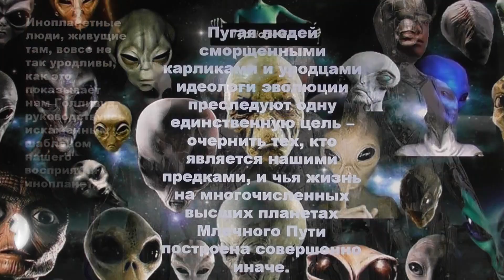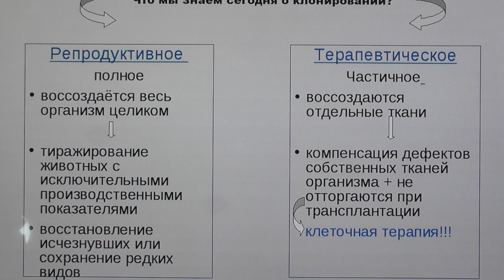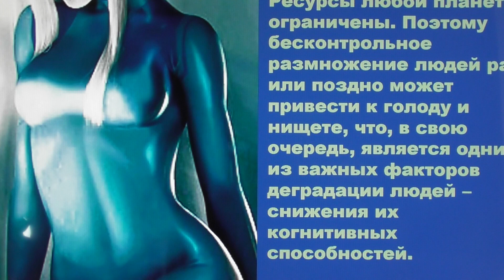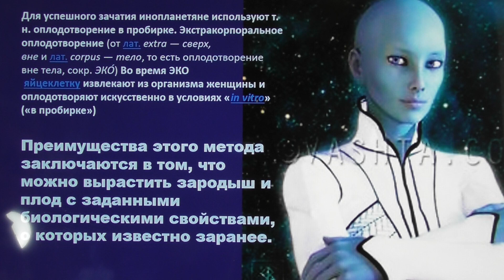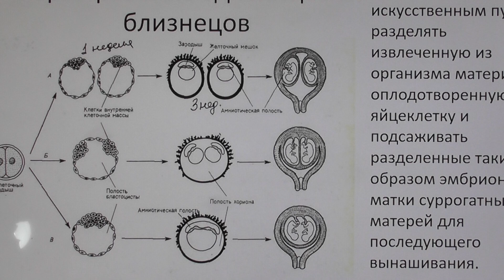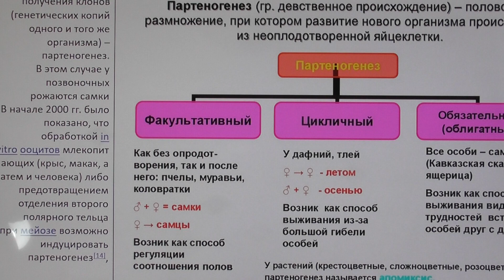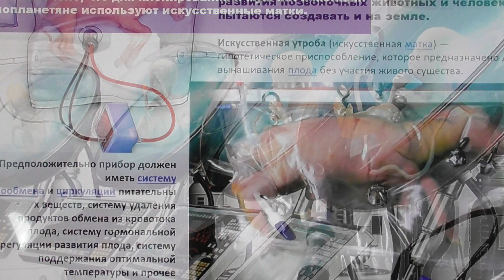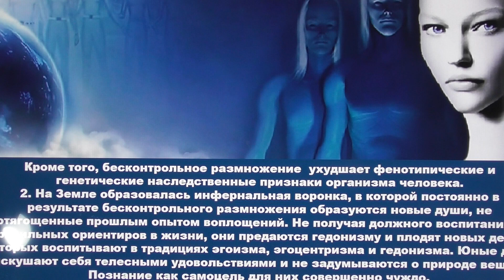Клонирование инопланетян - предков людей. А. Белов 2 сентября 2020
Инопланетяне, скорее всего, уже давно перешли к новым репродуктивным технологиям по производству потомков. Они не доверяют биологии размножения, которая при каждом новом рождении рекомбинирует гены и создает генетически индивидуальный организм. В этом  случае число потомков увеличивается бесконтрольно, а сами потомки наследуют массу благоприобретенных качеств и свойств своих предков, которые не всегда позитивно окрашены и могут пригодится потомкам. Иными словами, генетический груз предков является ярмом на шее потомков, если и те и другие размножаются естественным образом. Кроме того, организмы людей адаптируются к определенному типу пищи, условиям среды, климату, физико-географическим условиям существования. Эти адаптации и приспособления безусловно полезные в определенной ситуации, в другой ситуации, в которой, например, оказались потомки являются  неблагоприятными наследственными качествами, от которых лучше всего было бы избавиться.
 Инопланетяне, обитающие на высших планетах нашей Галактики (Млечный Путь), не доверяют биологии размножения и клонируют людей сами, наделяя организмы своих отпрысков нужными им качествами и свойствами. В результате они здоровы и счастливы.
 Помимо прочего, бесконтрольное размножение приводит к тиражированию и новых душ, связанных с биологическими телами. Новые души, не имеющие опыта реинкарнации и не закаленные тяготами и превратностями земного существования, попадают в инфернальную ловушку и начинают использовать свое тело как источник наслаждений. У них отсутствуют ориентиры и стремление к познанию себя и мира. Они приходят в мир для наслаждения. Лавинообразное количественное увеличение таких душ и тел на планетах, в каком бы месте космической ойкумены они не находились,  приводит к тому, что все общество людей  сползает в инфернальную воронку и переживает "когнитивный психоз", связанный с невозможностью понять свое истинное удручающее положение.
 Инопланетяне, обитающие на высших планетах Галактики,  не допускают появления среди своего населения таких "праздных" душ. Если же они (эти души) по каким-либо причинам появились в их сообществах они стремятся от них избавится - посылая их периодически в "командировки" на Землю, для дальнейшего бесконтрольного существования и хаотического размножения. Чем это дело кончается можно видеть, хотя бы на примере зверей - бывших людей, чьи предки в свое время, очень давно, были "сосланы" на Землю за стремление к гедонизму и пренебрежение целями познания себя и мира.
 По сути дела, Земля является своеобразным виварием, а затем и зоопарком для душ, не контролирующих свои мысли, поведение и размножение.
 Что будет с Землей и современным человечеством на нашей планете в обозримом будущем автору ролика неизвестно.
 А. Белов 2 августа 2020